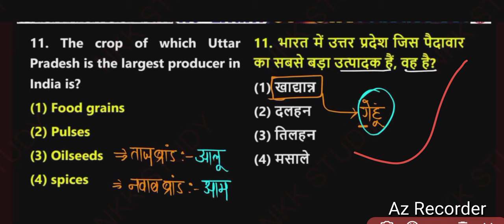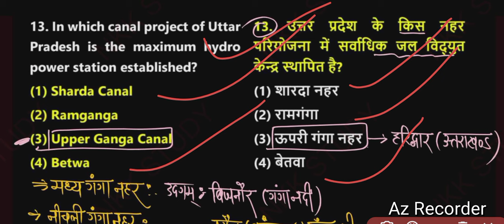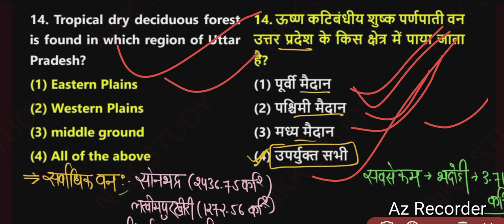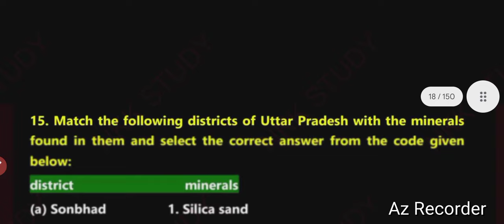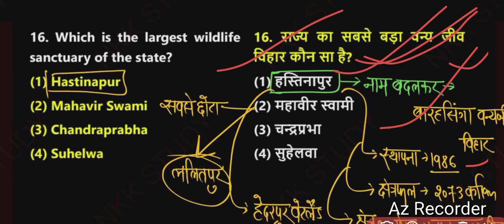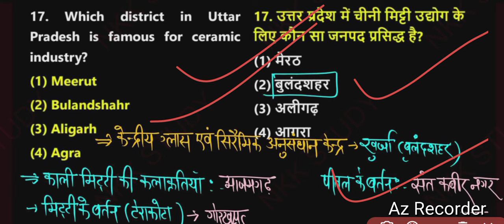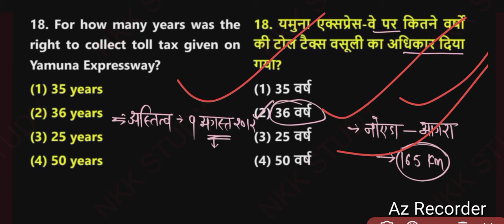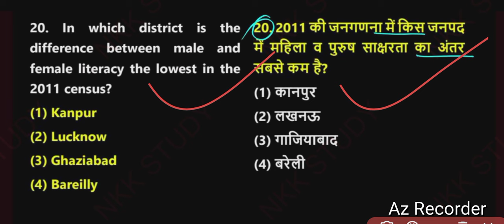UP Police Constable re-exam 2024,UP Police Hindi, uppAll chapter full revision, खाकी बैच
UP Police Constable re-exam 2024, UP Police Hindi, uppAll chapter full revision, खाकी बैच Naveen sir
UP Police Constable re-exam 2024, UP Police Hindi, All chapter full revision, खाकी बैच Naveen sir
दोस्तो इस वीडियो हिंदी का पूरा REVISION कराया गया एप लोगों से रिक्वेस्ट है की आप लोग पूरा वीडियो जरूर देखे आपका अपना भाई।

About video:
This session covered by Naveen Sir. This is a marathon session. In this session you will get complete hindi with best examples by Naveen sir. Sir's special thing is that he gets everything memorized in class itself.

hindi class by naveer sir,

UP SI hindi, UP SI hindi sahitya, hindi for up si, up si hindi mock test, up si hindi rojgar with ankit, up

class itself.